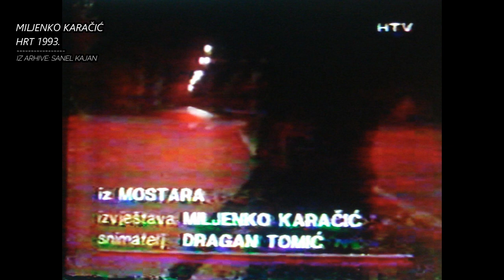MILJENKO KARAČIĆ - IZVJEŠTAJI IZ MOSTARA ZA HRT (1993.)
Miljenko Karačić je izvještavao iz Mostara za HRT tokom rata. Ovo su neki njegovi izvještaji iz 1993. godine.
I danas radi kao novinar HRT-a iz Mostara i Širokog Brijega.